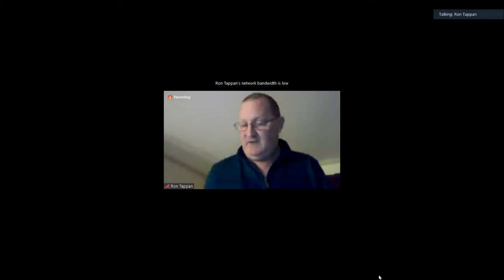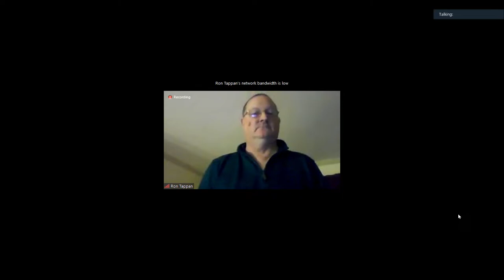Council Meeting – February 16, 2022 - Borough of Hopatcong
The following is the public Council Meeting for the Borough of Hopatcong Council meeting that occurred on February 16, 2022.